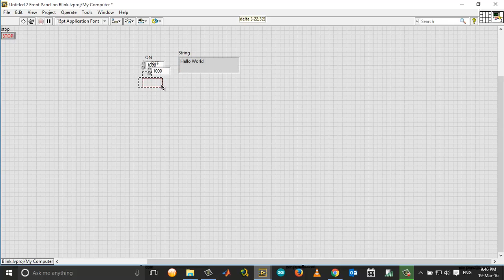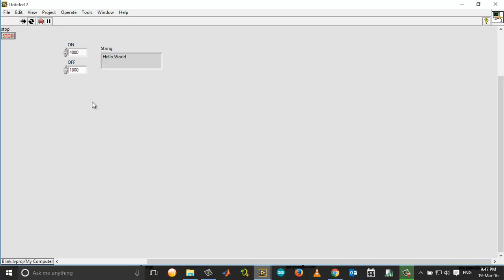LabVIEW Tutorials - Creating a Blinking Text With Different On/Off Times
A LabVIEW tutorial on creating a blinking text with different on off times.